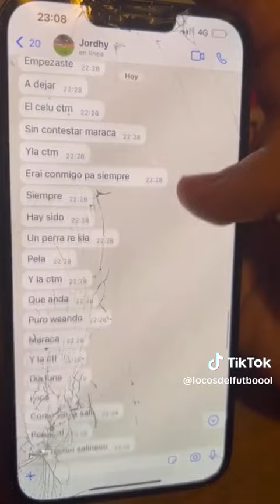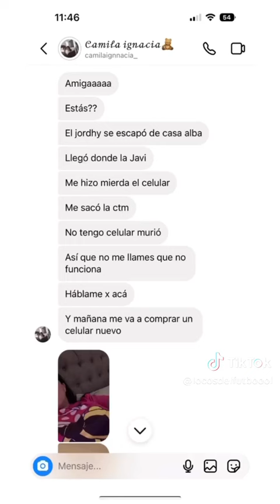jordy thompson le pega a la polola 17/abril/2023